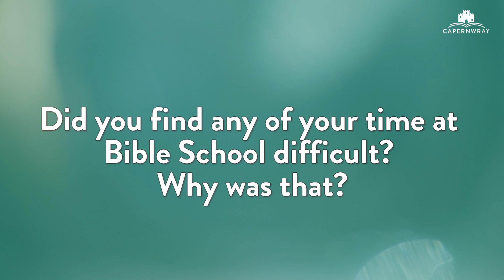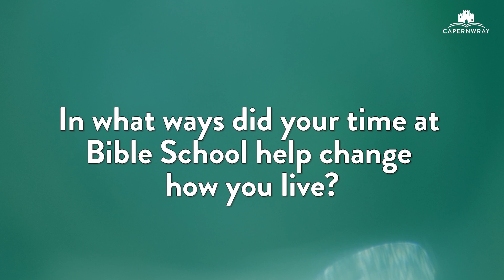Cait's Student Story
Cait attended Bible School in 2020-21 and is currently studying history in Northern Ireland. During her time at Capernwray she learned to depend on Jesus and how enriching it is to meet other students from around the world.